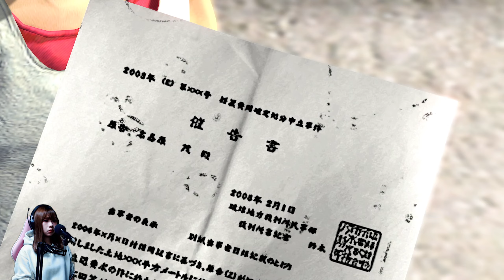琉道一家・島袋力也を拳で分からせる桐生一馬 :03【龍が如く 3 / YAKUZA 3】【女性実況者】※ネタバレ注意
豪華キャスト陣が贈る最高の人間ドラマ！2009年の東京・神室町と、沖縄・琉球街を舞台に、再び桐生一馬の物語が始まります！

桐生さん、今回も格の違いを見せつけましたね…！(実際はイスやテーブルを投げただけなんだけどｗｗ)力也が一瞬で従うようになったところ、潔くて好きです！('ω')

【※この動画にはネタバレ要素を含みます※】

‹1440pの画質設定が表示されている方へ›
こちらは1080→1440pのアップコンバートですが
1080pで見るより多少キレイかもしれません。
色々画質のテスト中…

‹龍が如く 3 Remastered›
 舞台は2009年の東京と沖縄。豪華俳優陣と共にドラマティックなストーリーが展開されます。大人のためのエンターテインメント作品が、1080p&60fps化で今甦る！

‹藤田みしろ›
2017年、ファーストシングル"COUNT DOWN"で全国デビュー！
シンガーソングライターとして活動しています。
(ずーっと"ロック"って付けてたけど、何でもチャレンジしたいので取りました！)
子どものころからゲームが大好きで、ゲーム実況動画も投稿しております。